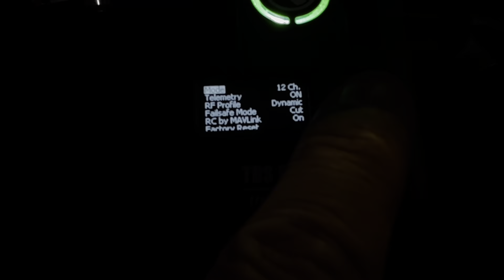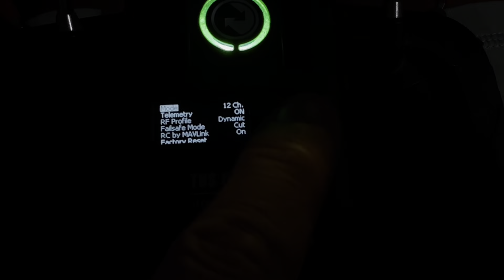FPV -- How to switch TBS Nano Receiver from 8 channels to 12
Just a short video to explain how the switch from 8 channels to 12 is done.